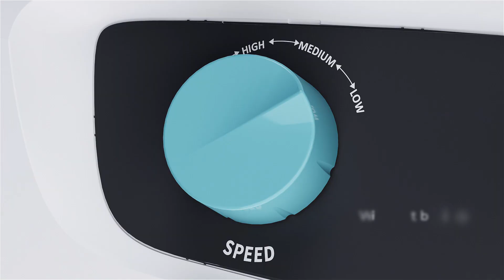Bajaj Shield Series Chisel Air Cooler l Bajaj Electricals